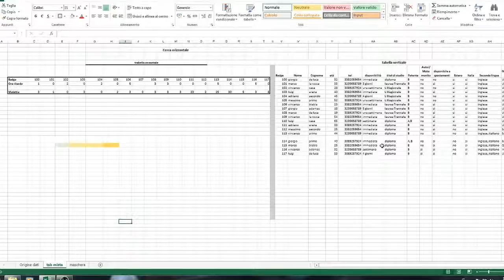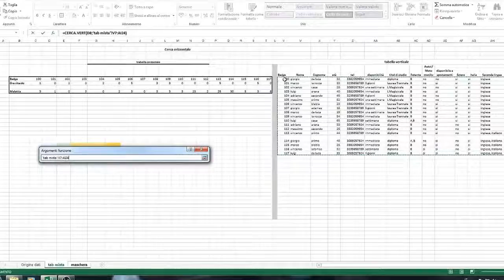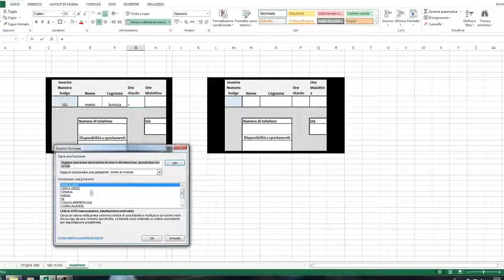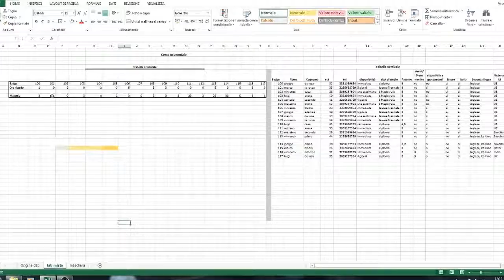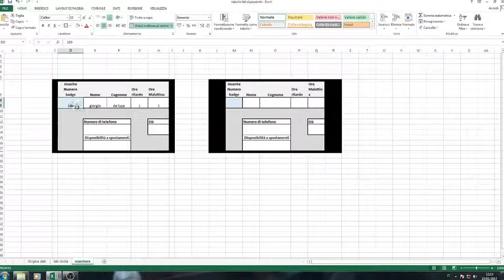Creazione di un data base con excel:CERCA.VERT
La funzione CERCA.VERT (e il suo trasposto CERCA.ORIZZ) è sicuramente la funzione di Excel più utilizzata in quasi tutti gli uffici. Il suo funzionamento è piuttosto semplice ed anche per questo è essenziale saperla usare efficacemente.